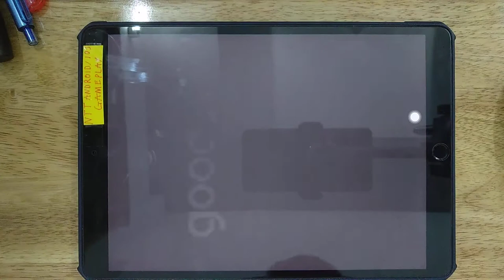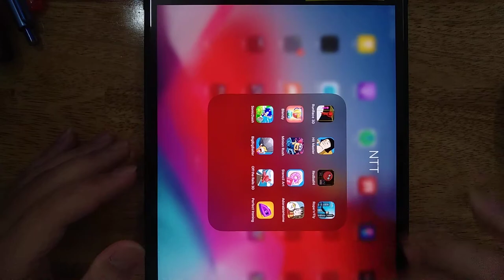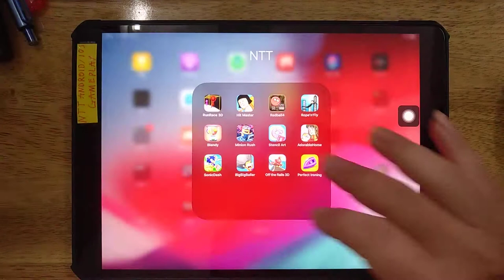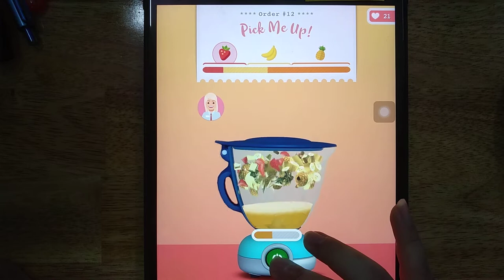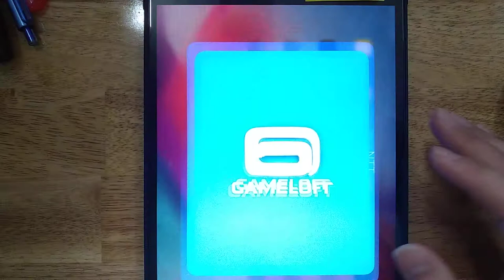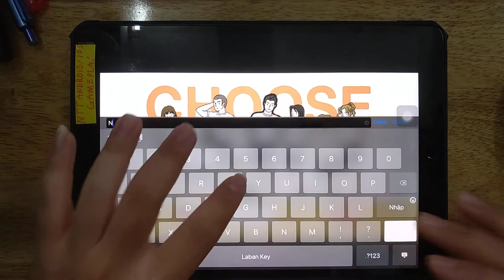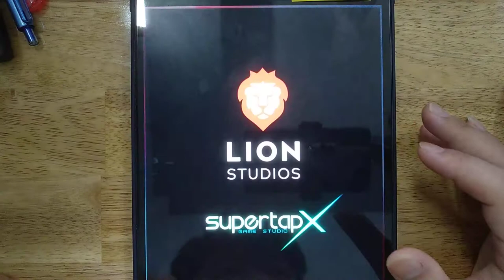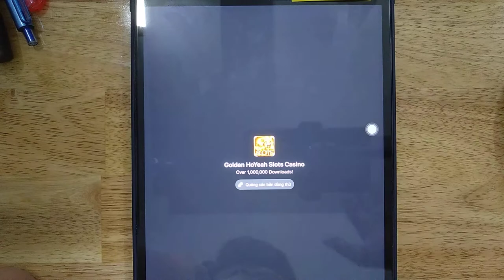Run Race 3D, Hit Master, Red Ball, Rope'n Fly, Blendy, Minion Rush, Stencil Art, AdorableHome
Run Race 3D, Hit Master, B Red Ball, Rope'n Fly, Blendy, Minion Rush, Stencil Art, AdorableHome, SonicDash, Off The Rails 3D, Big Big Baller

Android GamePlay
iOS GamePlay
iPad GamePlay
GamePlay Walkthrough